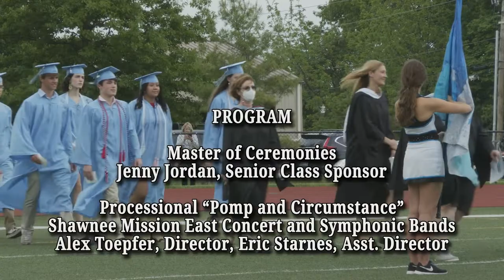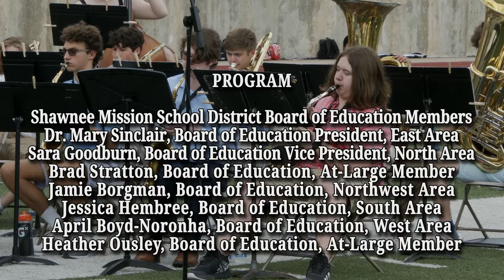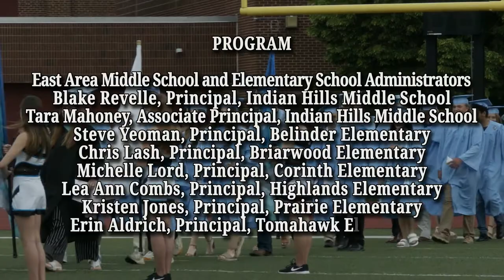2022 Shawnee Mission East Graduation Ceremony